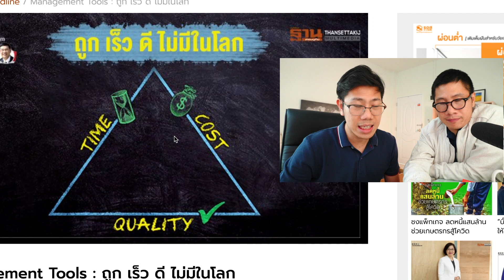คุณไม่มีทางดีทุกอย่างได้ จงเลือกจุดยืนของคุณก่อนทำธุรกิจ | เริ่มต้นธุรกิจออนไลน์ Ep.10